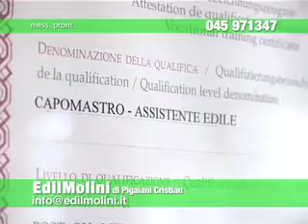Edilmolini (preview)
mondo edile.